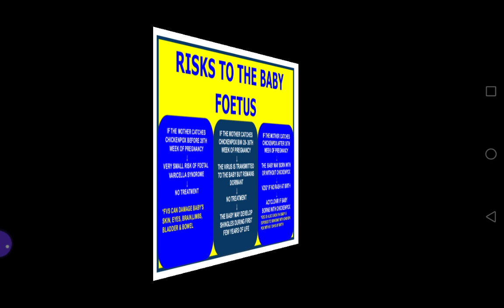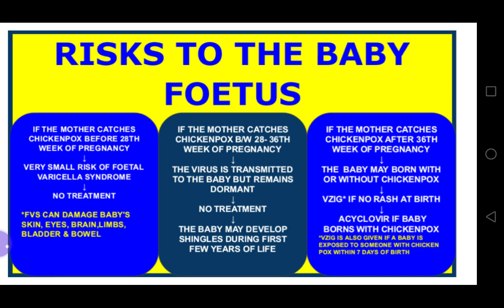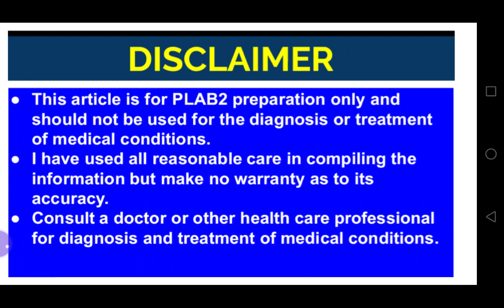CHICKENPOX & PREGNANCY (PLAB 2 STATION)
CHICKENPOX can affect health of the pregnant mother and her baby. It depends on the time when she is exposed to chickenpox. It can be very dangerous if the mother has some risk factors as well. This video is to give essential information about this topic.